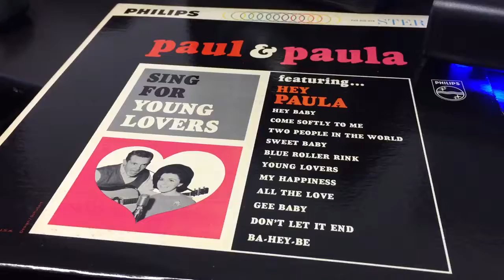Young Lover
Paul & Paula